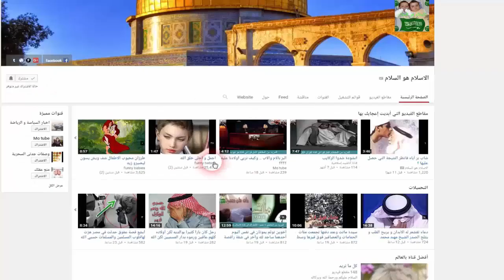عصائر طبيعية تشفي من الامراض المستعصية في رمضان وترفع المناعة YouTube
عصائر طبيعية  تشفي من الامراض المستعصية في رمضان وترفع المناعة د ام عمر#الاسلام